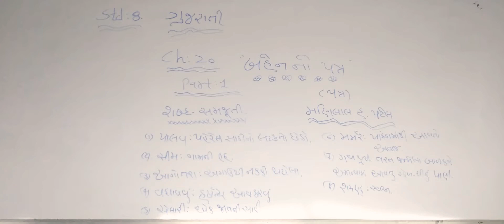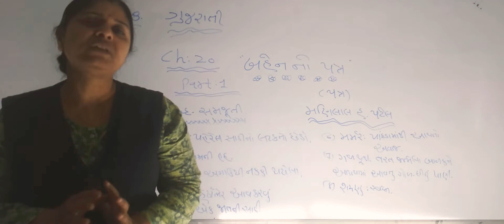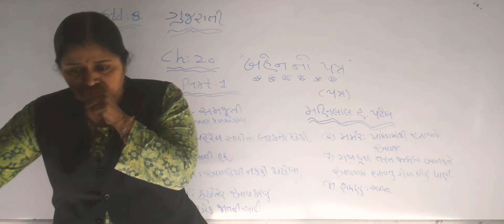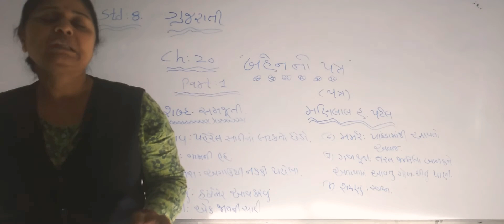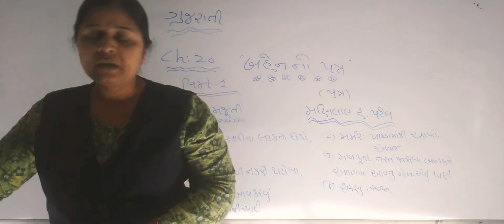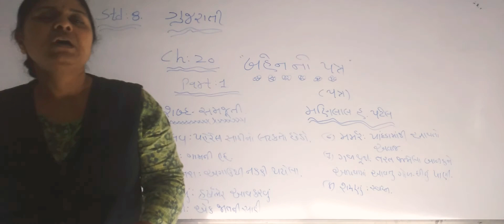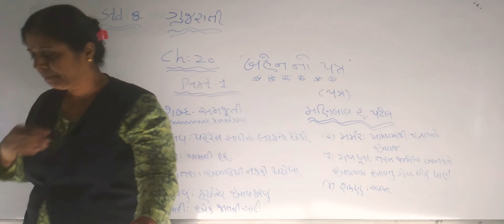Std-8 Gujarati ch-20 part-1